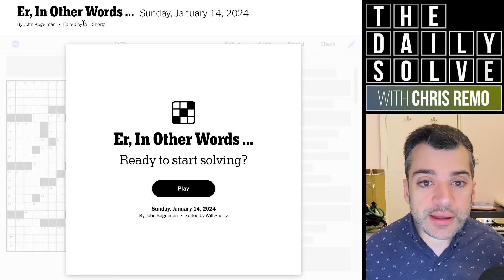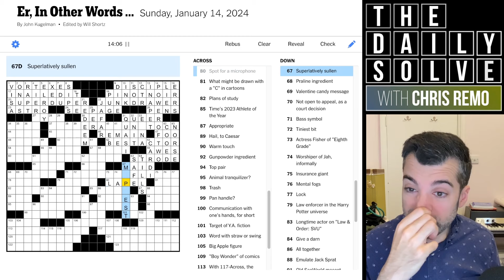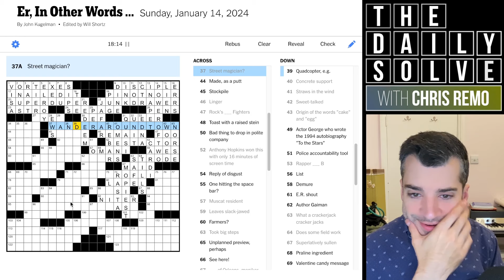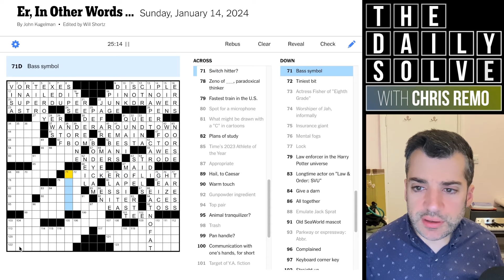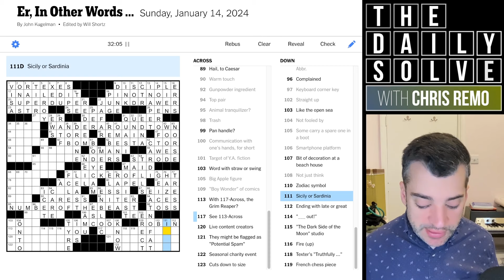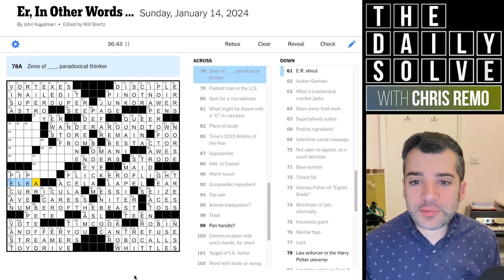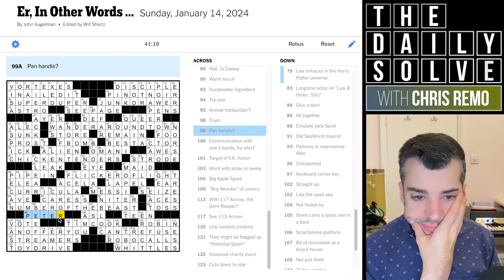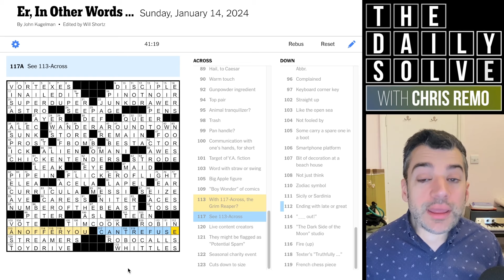Sunday: "Er, In Other Words…" - 14 January 2024 New York Times Crossword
I made today's theme much more complicated than I need to! How quickly did you clock it? Join me for a jumbo Sunday crossword.

This is the New York Times crossword puzzle for Sunday, 14 January 2024: